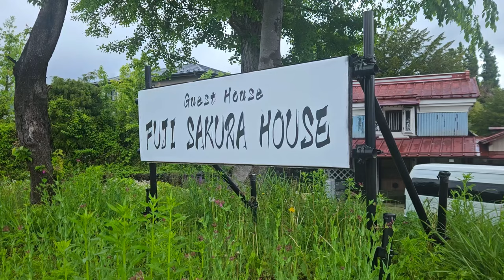THY FREESTYLE đá bóng ở TOKYO xâu kim như LIONEL MESSI cùng các lão tướng người nhật bản JAPAN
GIVE AWAY sẽ kết thúc ngày 23/07/2024 và công bố trong phần cmt nha!!!

Thanh Hùng Futsal Flagship: 48 Phạm Văn Bạch, P.15, Q. Tân Bình, TP.
Thanh Hùng Futsal Store I: 27 Đường D52, P. 12, Q. Tân Bình, TP.
Thanh Hùng Futsal Store II: 32A Thạch Thị Thanh, P. Tân Định, Q. 1, TP.

THY FREESTYLE đá bóng ở TOKYO xâu kim như LIONEL MESSI cùng các lão tướng người nhật JAPAN